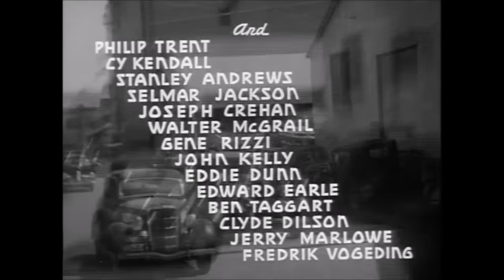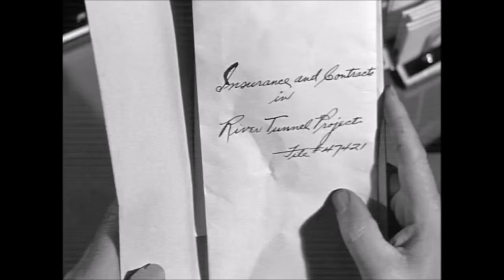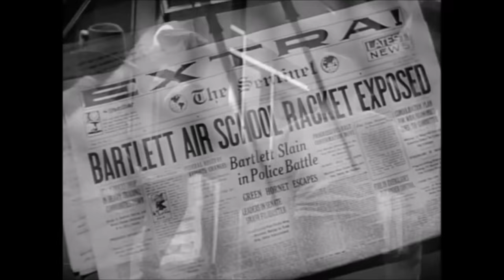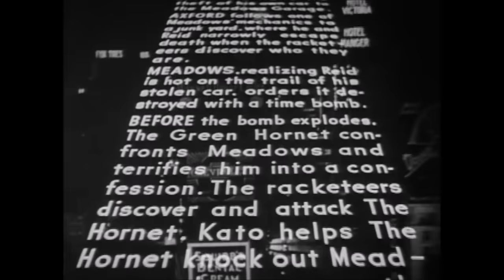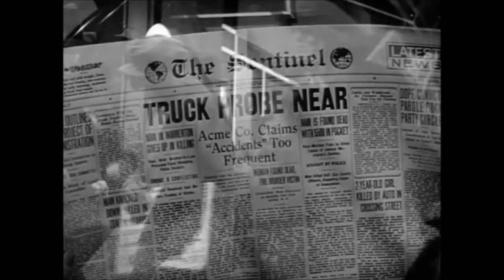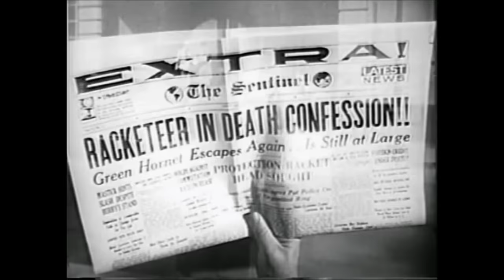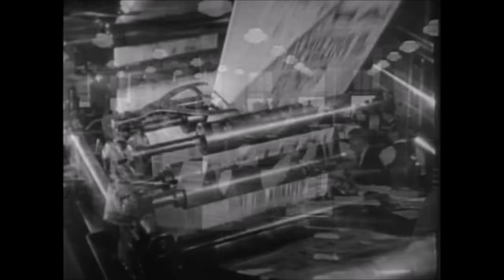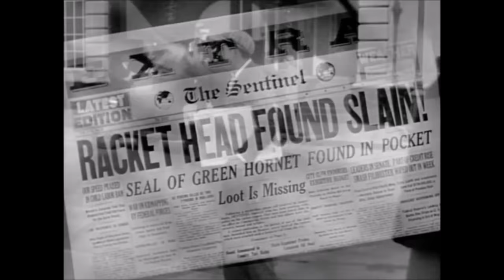The Green Hornet 1940 Full Movie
This is the original 1940 movie serial of the Green Hornet. Britt Reid is a wealthy young publisher of the Daily Sentinel newspaper by day, but at night he becomes the crime fighting hero Green Hornet, assited by his trusty driver Kato